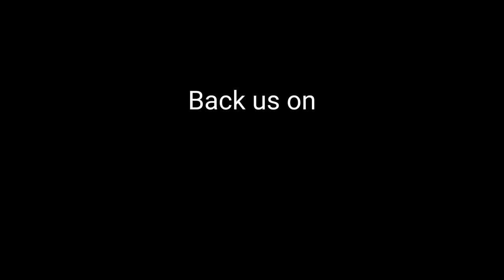BACK US ON KICKSTARTER AND JOIN US IN MAKING ALBUM 2!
“One of my favourite discoveries this year” - Joe Bonamassa

“Watch their ascension continue!” - Dave Ling, Classic Rock Magazine

After receiving critical acclaim for their debut album and a whirlwind two years of constant touring, Brave Rival now set their sights on creating their second album with the launch of their newest Kickstarter campaign on Monday 4th September. Having successfully crowdfunded their debut album Life’s Machine in 2020, both the band, and indeed, the world, are now in a completely different place. Through their travels across the country Brave Rival have amassed a huge dedicated following of fans lovingly called Bravians. Through meeting their fans they have learned about their stories and tribulations with mental health that have in turn inspired many of the new songs crafted for the new album. The fire and drive in their new material is reflected in the passion they give when performing live. It’s this passion and story that they aim to capture at the studio with producer Tarrant Shepherd in January.

Classic Rock Magazine said "WATCH THEIR ASCENSION CONTINUE". Don't just watch; be part of it! Let's make this next album epic together.